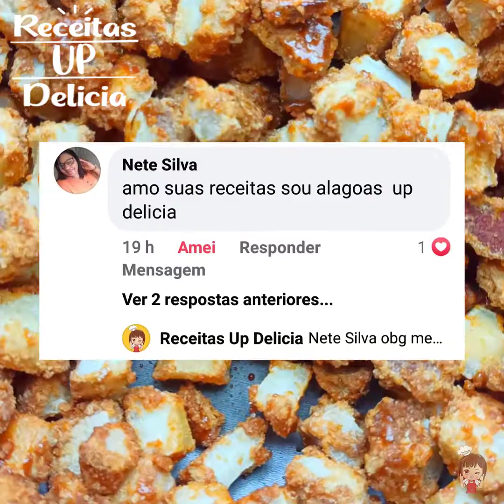O COQUINHO QUE MARCOU A SUA INFÂNCIA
O QUE VOCÊ ACHOU DESSA RECEITA?

Ingredientes:
2- Cocos pequenos
2- xícaras de açúcar
5- colheres de Água
1- colher de fermento em pó

SEGUE NOSSAS REDES SICIAS